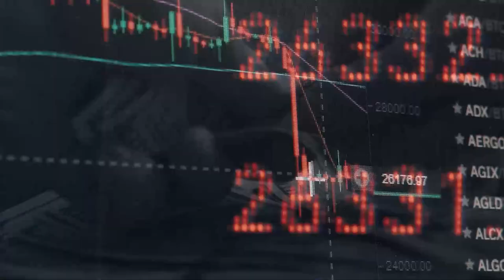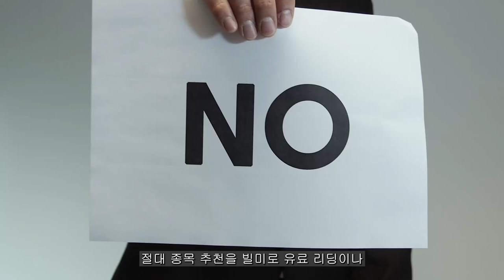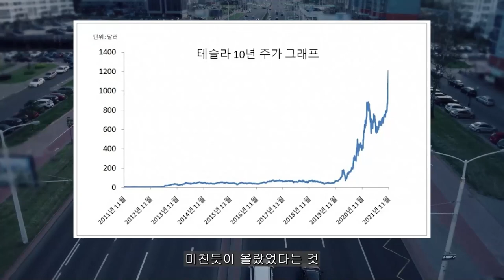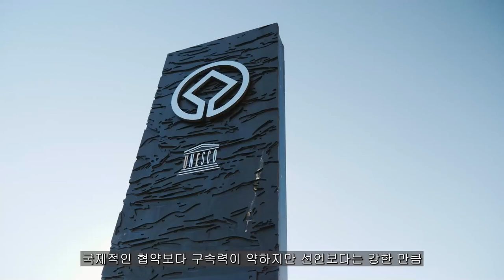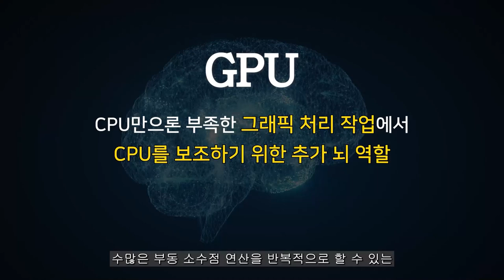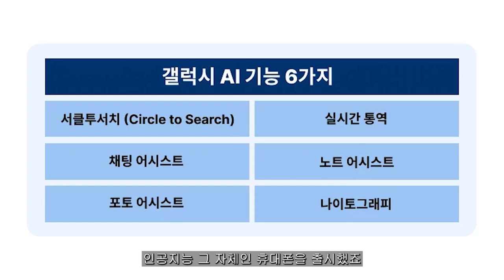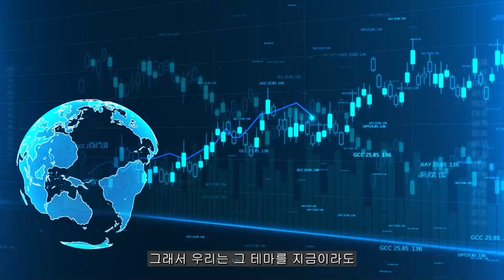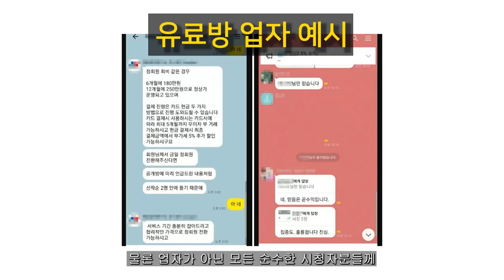[ 엔비디아 ] 매출 2배 폭팔적 성장!! '마진' 한계 드러냈다!!